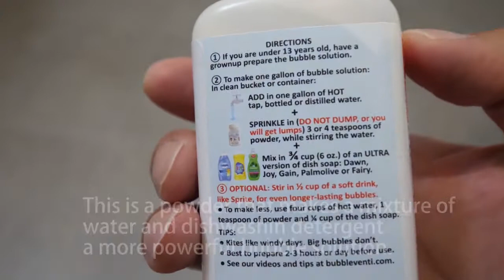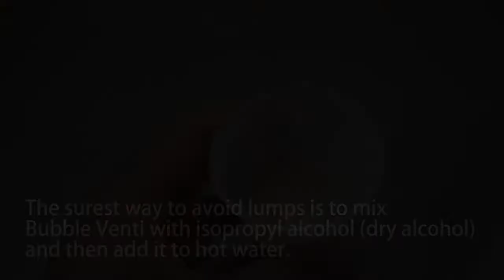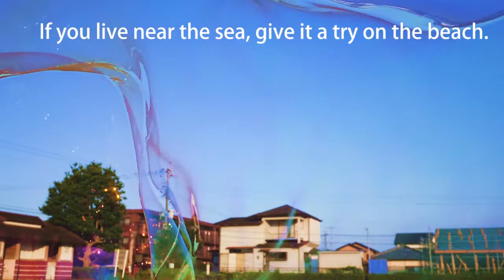Bubble Venti review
Bubble Venti is a powder that makes a mixture of water and dishwashing detergent a more powerful bubble solution.

My recipe :
Bubble Venti  : 4 tsp
Dawn Ultra : 172 grams
hot water : 3,800 ml
citric acid : 1.5 grams
dry alcohol : 20-30 grams

ポリアクリル酸ナトリウム、グアーガムを使ったシャボン玉はこちらから↓